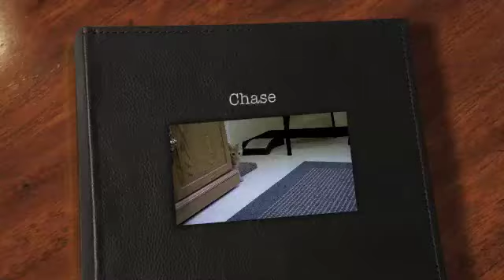Chase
Chase is available for adoption at the Washington County Humane Society located in Slinger, Wisconsin.